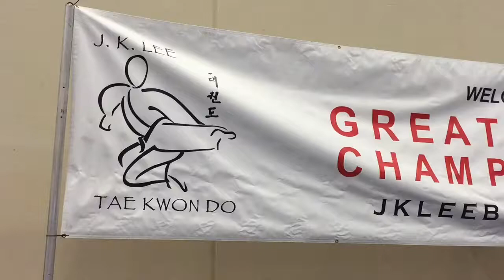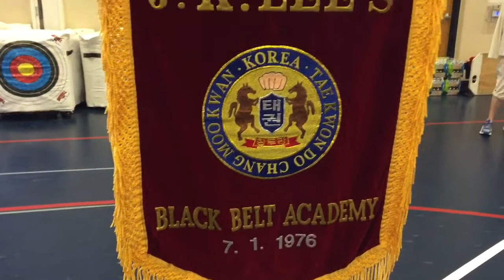JK Lee 2016 Midwest Tournament Demonstrate